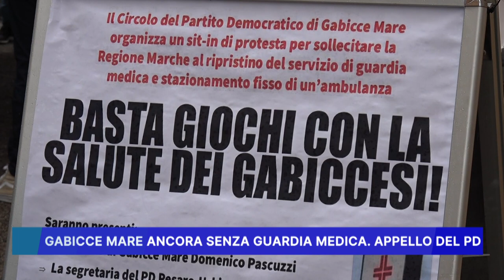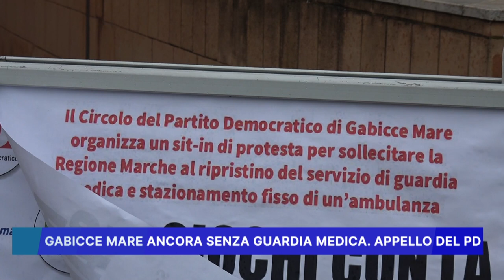GABICCE MARE ANCORA SENZA GUARDIA, MEDICA APPELLO DEL PD